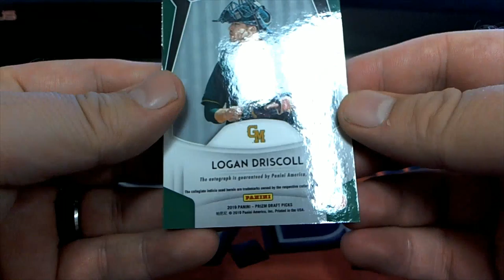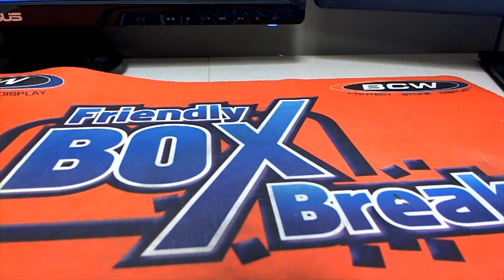2019 Panini Prizm Collegiate Draft Picks Baseball Hobby 1 PACK FOR CO